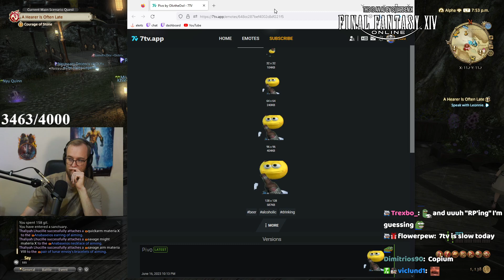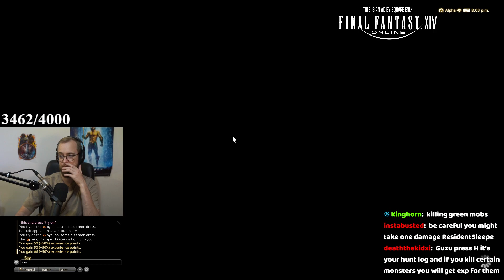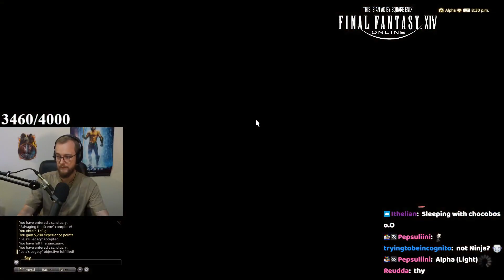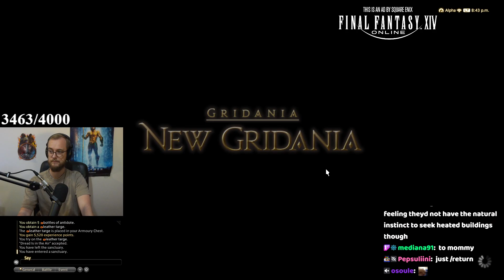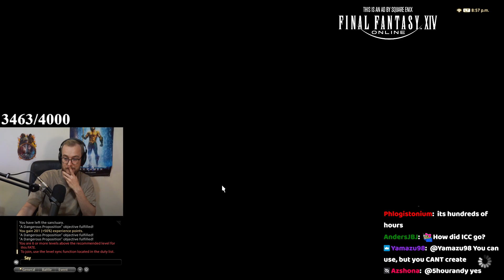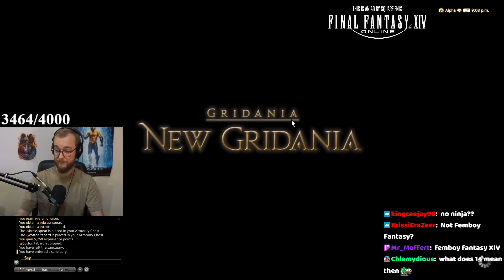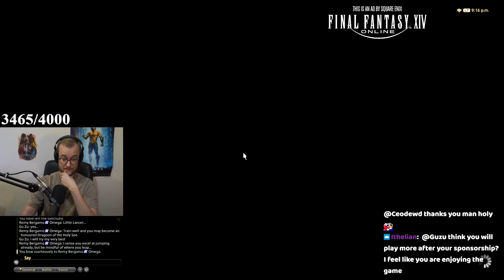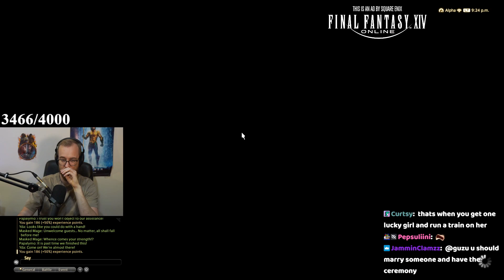WoW Player Goes DEEPER into FFXIV